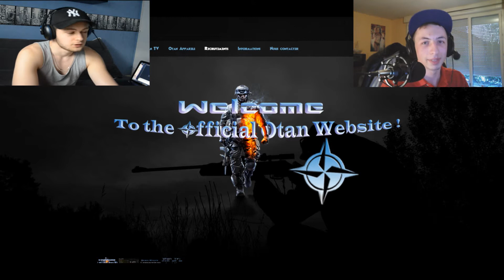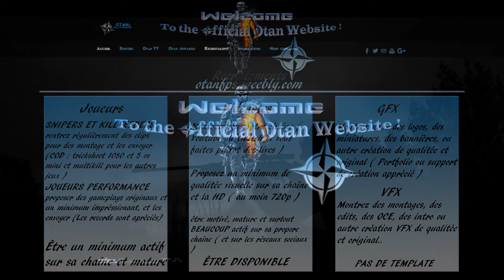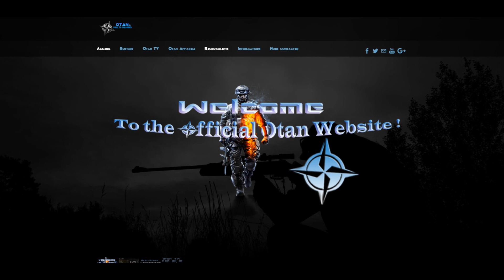RENTRER DANS MA TEAM ? COMMENT REJOINDRE LA OTAN SANS RC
Le cite de la otanFPS : otanfps.weebly.com